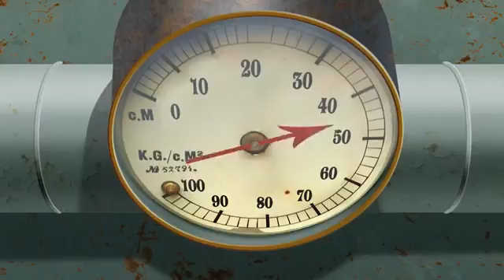Oggy And The Cockroaches - Steamed Out (S04E58) Full Ep In HD